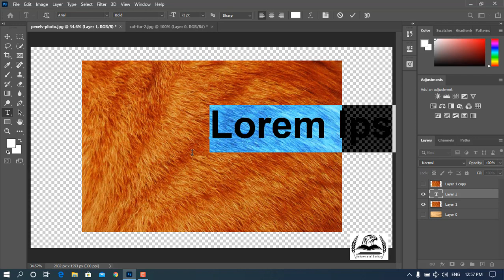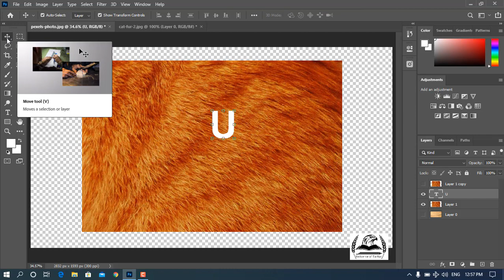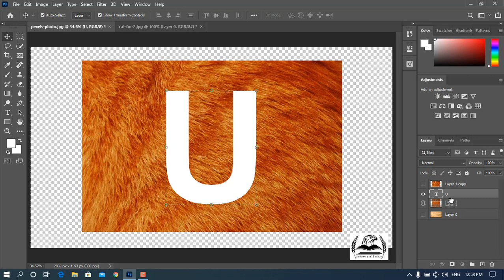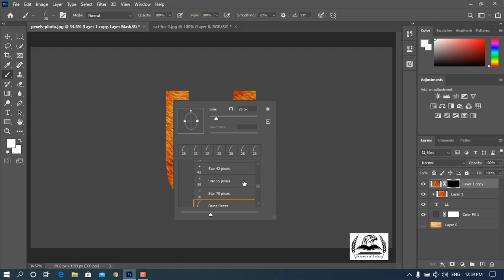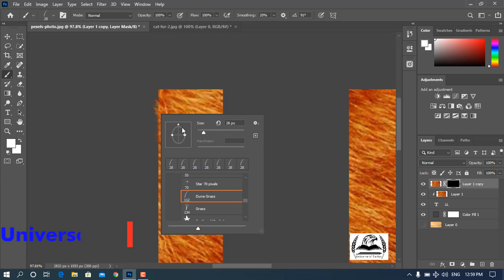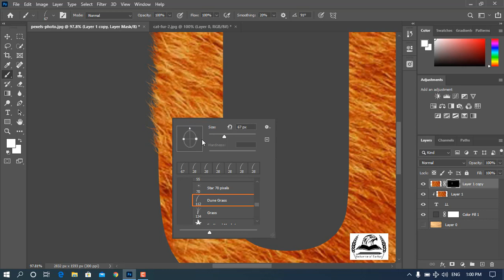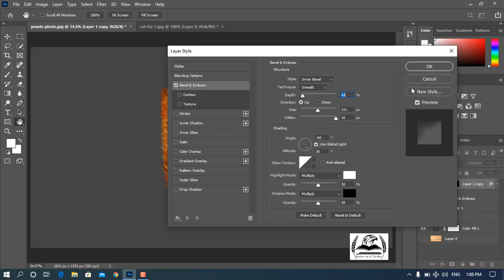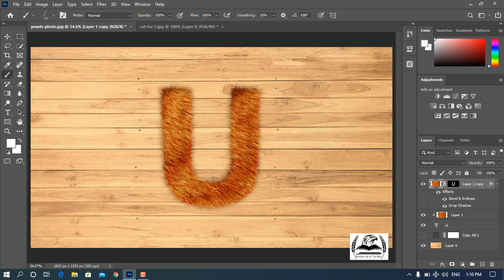How to Make Fur Effect on Text or Object in Photoshop cc | Adobe Photoshop in Urdu & Hindi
Adobe Photoshop in Urdu, Photoshop in Hindi by Universe of Sarkar

Hi guys my name is Samiullah, welcome to Photoshop Training.
Now in this video we will learn how to make fur effect on text or object in adobe photoshop.

See other tutorials.